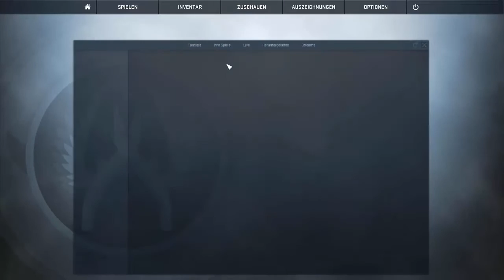ICH GEGEN SILBER?! - CS:GO Smurf Game (deutsch/german) + Giveaway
ICH GEGEN SILBER?! - CS:GO Smurf Game (deutsch/german)

Setup:
●NVIDIA Geforce GTX 980
●Steelseries Rival